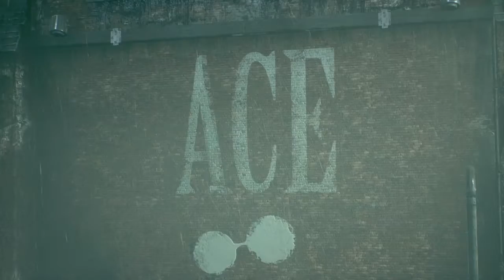batman arkham knight stoping the fear toxin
Hello youtube welcome to another batman arkham knight video today today we are stoping the fea toxin at ace chemical hope you enjoy the video if do please like comment sudscribe and share for more content